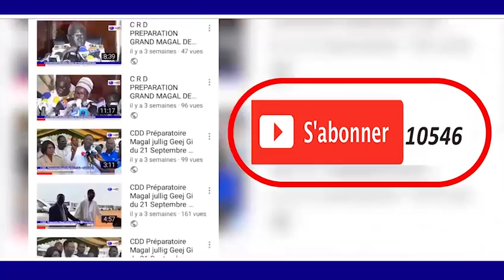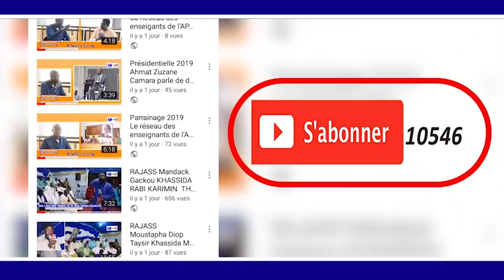DISCOUURS S.BASSIROU ABDOU KHADAR MBACKE INAUGURATION AUTOROUTE ILA TOUBA